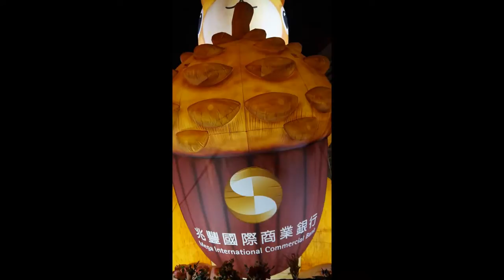2017 元宵台北 使用音樂 放置音訊 Watercolors John Deley